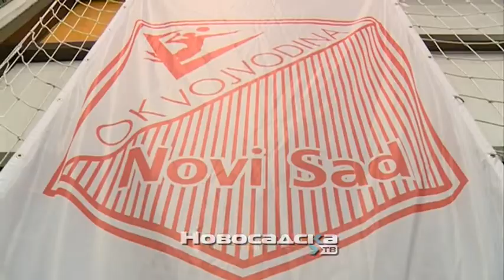OK Vojvodina i Niš